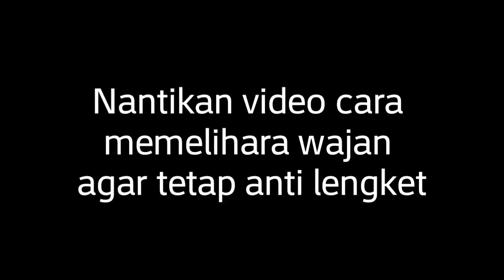Cara Membuat Wajan Biasa Menjadi Anti Lengket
Menggunakan wajan baja stainless adalah pilihan bijak, karena material ini tidak bersifat reaktif terhadap bahan makanan. tapi kelemahannya adalah wajan ini biasanya lengket ketika digunakan. supaya wajan tidak lengket ketika digunakan kita perlu membuat lapisan anti lengket dengan proses yang dikenal dengan istilah seasoning. untuk lebih lengkapnya silakan simak tayangan video kali ini.

ooo ya ada yang terlupa, diakhir dilakukan penumisan bawang dan atau rempah rempah